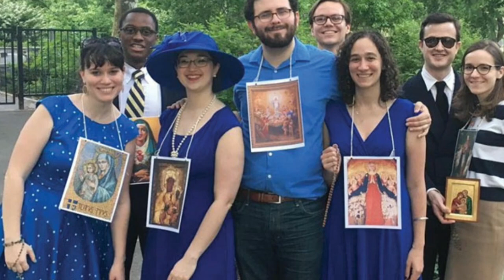FAMOSA ESCRITORA ATEA SE CONVIERTE AL CATOLICISMO ✝️ 🙏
La increíble conversión de una joven famosa Blogera y escritora.